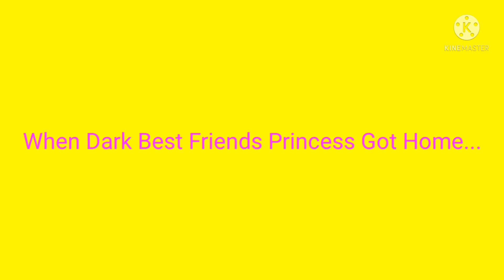Dark Best Friends Princess Throws A Baseball At Me And JesusTheDVDCollector 2005 / Grounded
Dark Best Friends Princess Throws A Baseball At Me And My Bestie JesusTheDVDCollector 2005, Got Suspended For 1 Month, And Grounded By Her Mom.

Important: Me And My Bestie JesusTheDVDCollector2005 Despise/Hate Getting Hurt, Because Me And My Besties/Friends Getting Hurt Is Never Fun